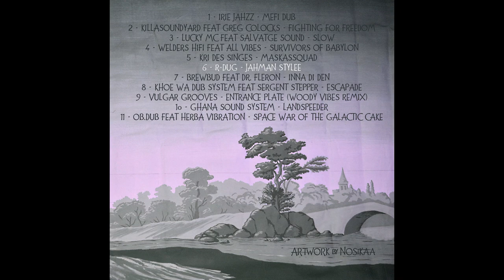R Dug - Jahman Stylee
Onze morceaux en téléchargement libre pour un voyage à travers le dub et la France. Depuis Montpellier jusqu’en Eure-et-Loire, en passant par Bourg-en-Bresse, Saint Etienne ou Avignon, 17 artistes vous proposent leurs productions et collaborations.